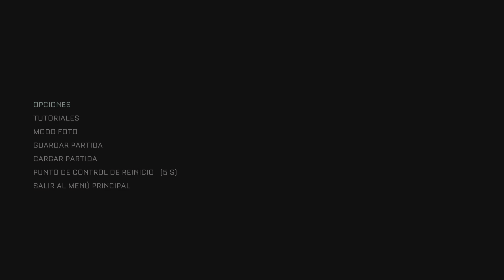The Callisto Protocol ps5 empezamos